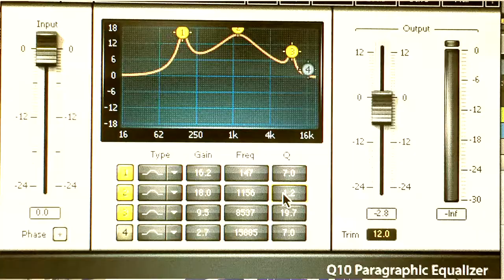Sviluppo della Produzione. L'equalizzazione. Essere DJ Oggi #145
Tra i primi elementi da considerare in fase di mixaggio c'è l'equalizzazione, ovvero l'andare a togliere tutte le frequenze di troppo e gli elementi di disturbo da ogni singola traccia e dare contemporaneamente una sistemazione al suono generale dell'arrangiamento.

Image Credits:
ScreenShot da Protools 8.3

Music
DJ Nejo feat. Majuri - Sunshine Day

Nuovi Video